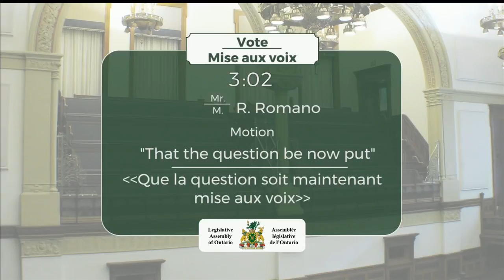2018-12-05 Question Period